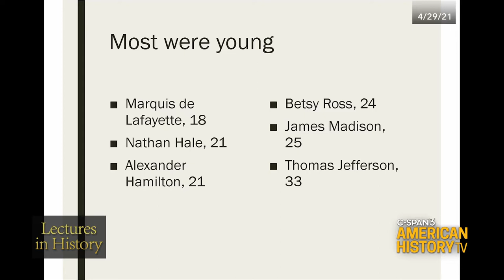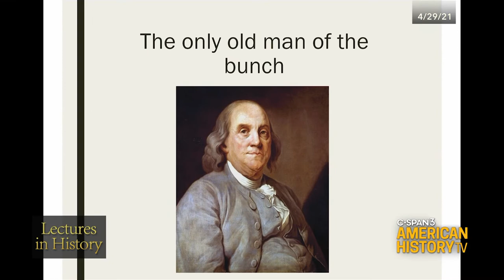Lectures in History: Age and the American Revolutions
Watch the full program Saturday, May 29 at 8pm ET/5pm Pt on C-SPAN 3!
We visit the James Madison University classroom of professor Rebecca Brannon as she teaches about the concept of age around the time of the Revolutionary War. She debunks the myth that the Founding Fathers were all old men, and describes how fertility rates and perceptions of childhood changed during this founding period, leading to a more child-centric family culture by the early 1800s.